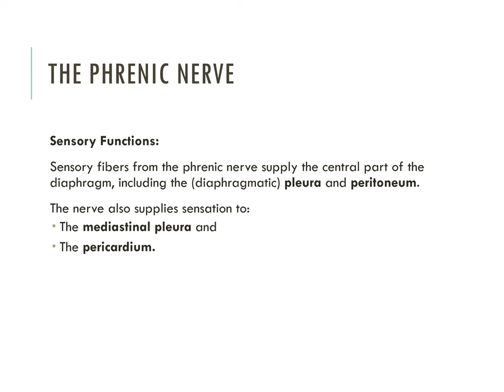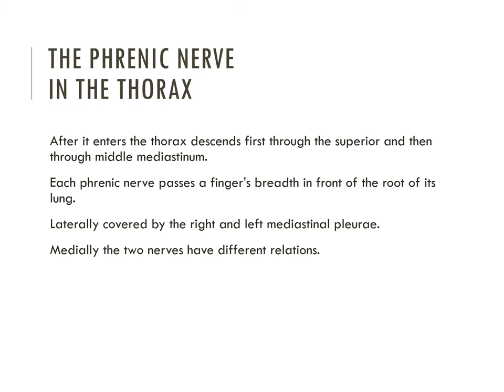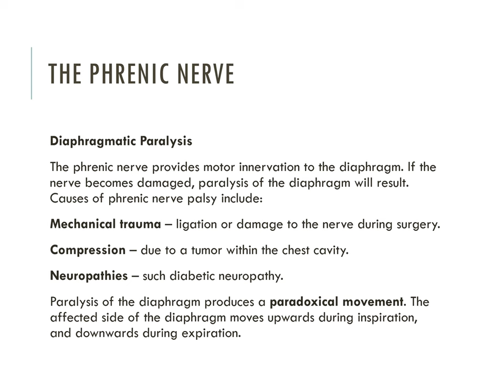The Phrenic Nerve PPT (Slide Presentation)